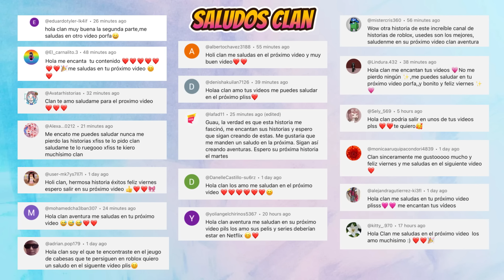INVASIÓN ZOMBIE - Parte 1| Mini Pelicula | Brookhaven rp🏡historia de roblox